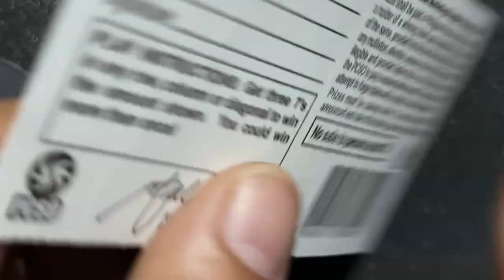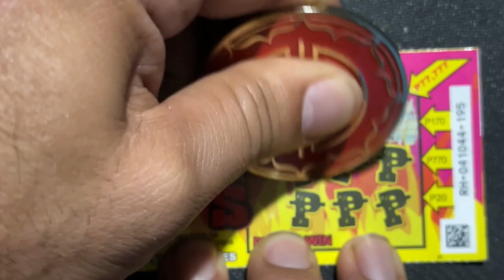SCRATCH TO WIN 🍀🍀🍀 PRIZE OR NOT 🍀🍀🍀